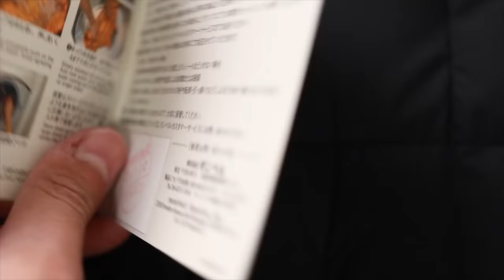【最高峰のダウン】1000FPの超高品質でコスパ抜群「イグニスダウンパーカ」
人生で初めて1000FPのダウンジャケットを購入しましたが、やはりめちゃくちゃ軽いですね〜
ほとんど持ってないのと同じでした〜

これはライトダウン〜ダウンジャケットの間くらいの綿量ですが・・・
1000FPで本格的な真冬のダウンジャケット作ったら恐ろしい値段になるでしょうな〜